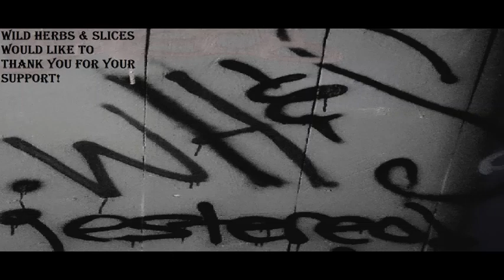Dr. Dre - Deep Cover (Herb Instrumental) Dr. Dre Snoop Doggy Dogg (Reduced By DJBILLYHO)